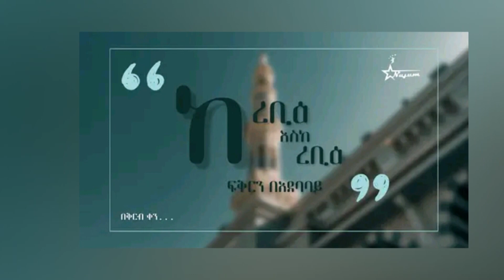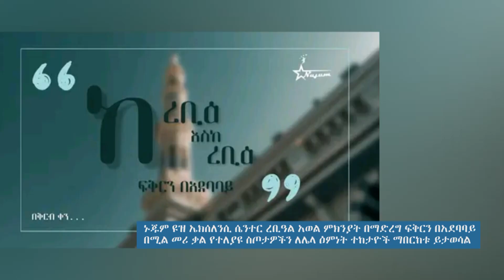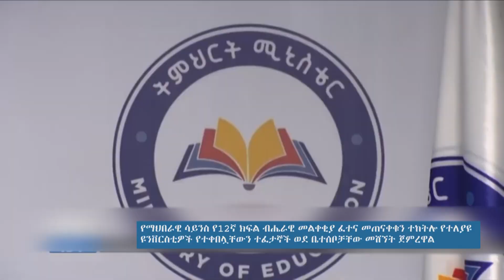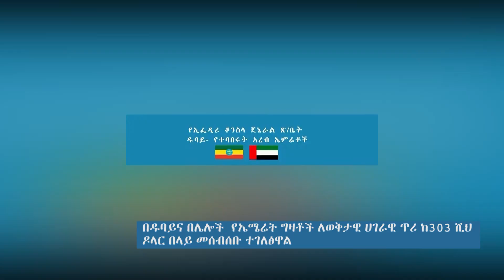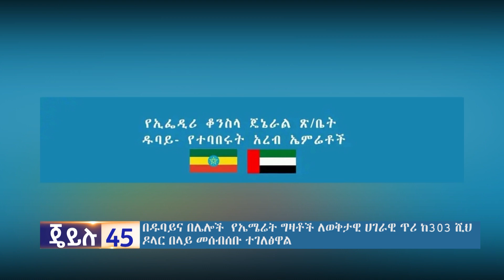እለታዊ ዜና እና መረጃ ጄይሉ 45 ||ጥቅምት 3 ቀን 2015||በጄይሉ ቲቪ || Daily jeilu tv news || oct 13 -22